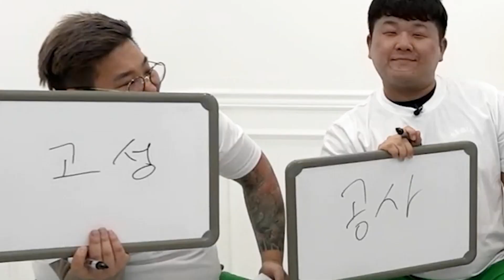🍿팝콘게임 1탄🍿 팝콘티비 막장MC 다 모였다! 19금을 넘어서..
팝콘티비에서 야심차게 준비한 🍿팝콘게임 1탄!!🍿
막장 MC들이 한자리에 모여 19금을 넘어서는.. 49금 게임을 펼치는데..
과연 우승자는?!

방송자▶사또 안마 봉알 묘정 친개 춘자 티미 조똥글